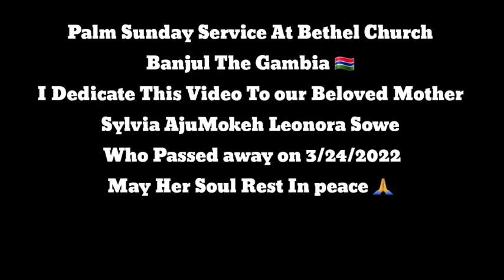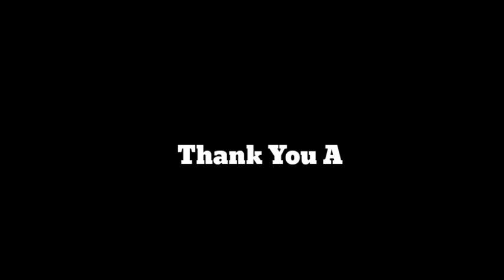Palm Sunday Service At Bethel Church | In Banjul The Gambia 🇬🇲 | Dada's FoodCrave Kitchen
This video was created during my travel to The Gambia 🇬🇲 after attending my mother's funeral. We attended church service on Sunday, which was Palm Sunday. I dedicate this video to our Beloved Mother Sylvia AjuMokeh Leonora Sowe, who passed away on 3/24/2020. May her beautiful soul continue to rest in peace.